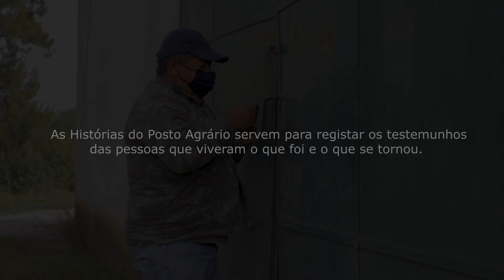Histórias do Posto Agrário, 7º Testemunho, Zeca, Fátima e Cristina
7 vidas/ 7 Histórias do Posto Agrário

José Gomes e Maria de Fátima Marques são os dois últimos funcionários de campo do Centro de Experimentação Agrária de Tavira (CEAT), casa de muitas famílias durante décadas, foi sobretudo um lugar de aprendizagem e preservação do património agrícola. Perto de chegarem ao fim da vida profissional, recordam o tempo em que eram mais de 30 funcionários, ao mesmo tempo que lamentam o desmantelamento deste posto agrícola, no 7º vídeo das ‘Histórias do Posto Agrário’ da autoria do movimento de Cidadãos pelo CEAT e Hortas Urbanas.
José Gomes, ou Zeca como é conhecido, foi para o Posto Agrário trabalhar com 15 anos nas oficinas. Já ali conta uma vida de 45 anos, apenas mais 3 que a colega Fátima. “Íamos à praça abastecer as pessoas que vendiam lá no mercado”, recorda, exemplificando: “houve aqui de tudo um pouco: alfaces, cenouras, batatas, batatas-doces…”. “Até flores”, completa Zeca.
Entre o passado e o futuro, a assistente operacional não tem dúvidas de qual deveria ser o caminho do Posto Agrário: “Isto para mim era uma exploração, tal como temos agora as coleções, mas com mais variedades e mais pessoas a trabalhar”. “Antigamente havia cursos de formação”, recorda, “porque havia engenheiros a dar formação”.  “Era o que eles deviam fazer, um centro desses, mesmo que fizessem essas coisas que querem fazer, têm muito espaço para fazerem de tudo um pouco. Podiam ter mais coisas dessas, para dar saber aos outros, para explicar aos outros, porque há pessoas que não sabem o que é uma poda”, vaticina a mais antiga funcionária em atividade do CEAT, espaço que já conta com 95 anos de existência.
Fátima está perto da reforma e Zeca também. Cristina deixou de trabalhar aquando da Lei da Mobilidade, mas vive ainda no Posto Agrário, numa casa em mau estado, mas ainda assim melhor que a casa original que habitou. Entre os 3, contam-se décadas de História de uma grande casa. Mas, se há 43 anos que não entra ali ninguém novo para trabalhar e “daqui a três anos vamos embora”, Fátima teme o futuro: “se calhar fecha”.
O movimento de cidadãos existe para contrariar a tendência de desinvestimento nos serviços e no campo formativo no CEAT. É por isso que, oriundos de todo o Algarve, se mobilizaram e criaram duas associações. A Ecotopia Activa e a Associação Al-Bio, além de estarem ativamente a desenvolver iniciativas ligadas à sustentabilidade, procuram ainda recuperar e dinamizar o CEAT no âmbito do novo Pólo de Inovação e integrar o grupo de trabalho do Centro de Competências da Dieta Mediterrânica, Património Cultural Imaterial da Humanidade e que tem Tavira como a sua sede. Formação, criação de um entreposto agrícola e edificação de uma cozinha partilhada para a transformação dos alimentos tipicamente mediterrânicos são objetivos pelos quais continuam a trabalhar e a lutar todos os dias.
Tavira, 27 de Setembro de 2022.

FICHA TÉCNICA DO PROJECTO DOCUMENTAL
“HISTÓRIAS DO POSTO AGRÁRIO”

1º Testemunho: Vera Cardoso
2º Testemunho: Ofir Chagas
3º Testemunho: António Marreiros
4º Testemunho: Vitor Machado
5º Testemunho: Aníbal Neto
6º Testemunho: Rafael Cordeiro
7º Testemunho: Zeca, Fátima e Cristina

Créditos de participação no 2º testemunho: António Marreiros
Créditos de participação no 3º testemunho: José Fernando Prazeres
Créditos de participação no 6º testemunho: Elsa Cordeiro

Período de execução da iniciativa: 1 de Outubro de 2021 - 1 de Outubro de 2022

Produção e Direção de Conteúdos Programáticos: Ângela Rosa, Cidadãos pelo CEAT e Hortas Urbanas de Tavira

Realização, Captura e Edição de Imagem: Henrique Mestre

Colaboração: Direção Regional de Agricultura e Pescas do Algarve

Agradecimentos especiais:
Carla Ferreira - redatora das sinopses e notas de Imprensa
Todos os cidadãos que defendem o CEAT